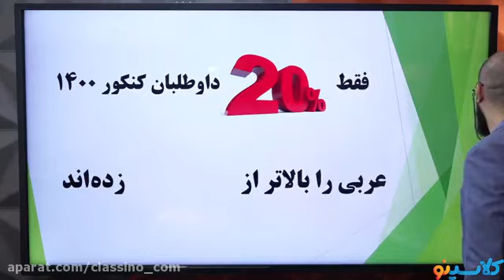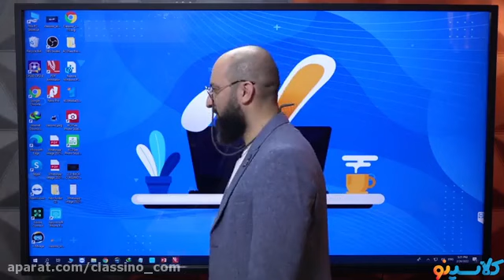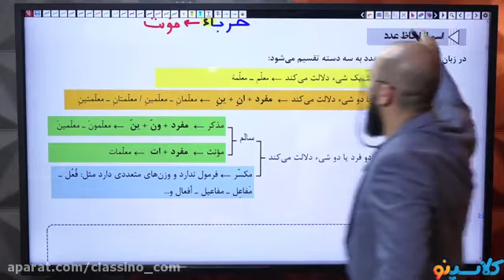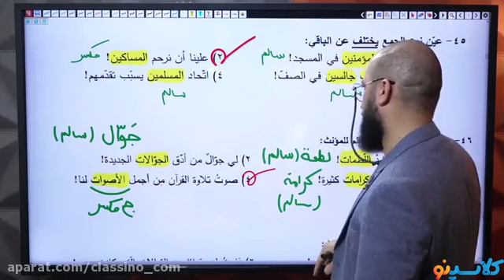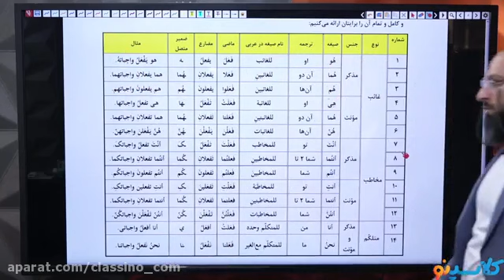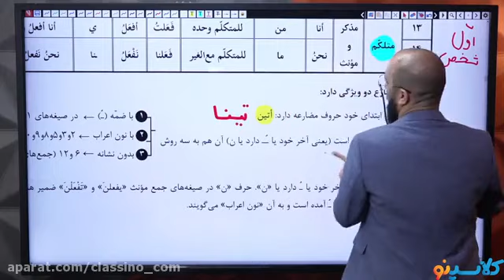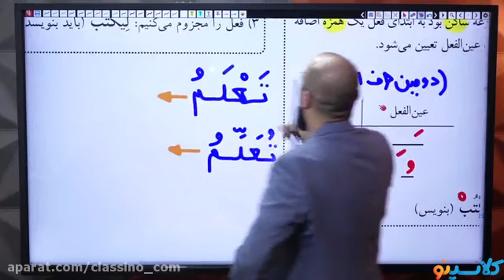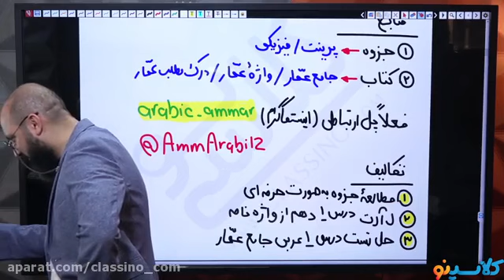Eleventh Physics The concepts of magnetism and the force exerted on a moving charged particle